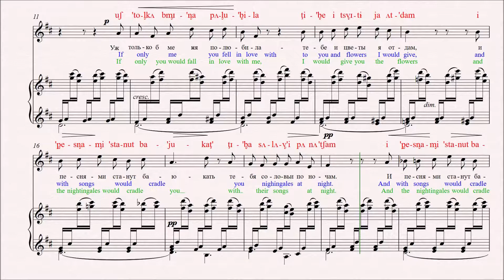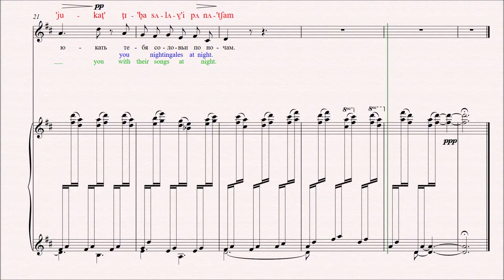Rimsky-Korsakov "Out Of My Tears" [RUSSIAN DICTION GUIDE - FAST]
N. Rimsky-Korsakov
Из слез моих много, малютка, родилось душистых цветов.../
Out of my tears, my dear baby, many fragrant flowers were born…/
Iz slyoz moilkh mnogo, malyutka, rodilos’ dushistykh tzvetov…

Diction guide with IPA phonetics and word-by-word translation
Russian diction tutorial, Pronunciation video with score animation (audio + sheet music + diction)

DICTION SCORE (sheet music with IPA phonetics, word-by-word translation and grammatically correct translations)

FULL SONG PACK that includes Diction score, Diction audio guide, Music coaching audio guide (Voice line + piano line), Rehearsal backing track (Piano line only)

❤ We put our heart, soul, and every free minute of our time into this project. ❤
If you would like to say "Thank you" for our work, you can buy us a coffee ☕